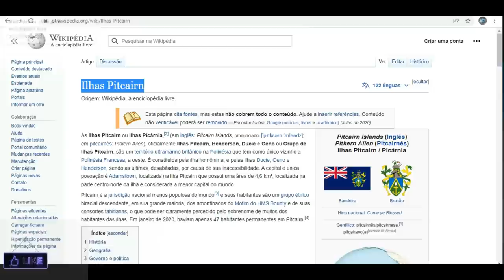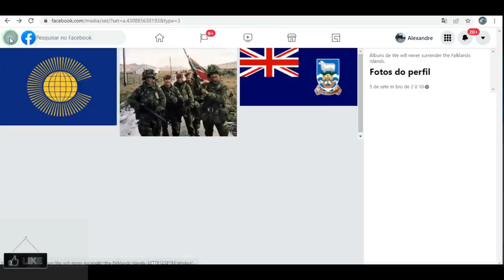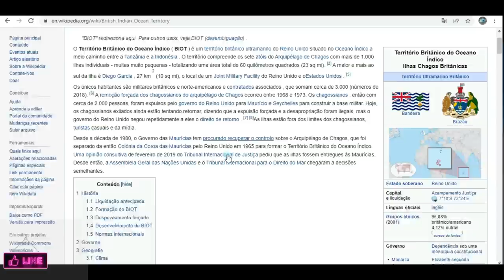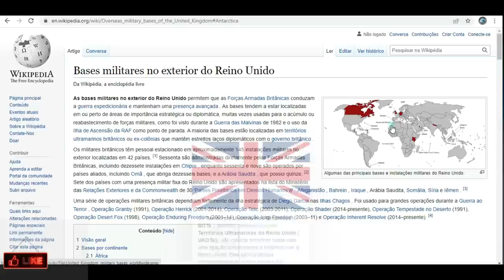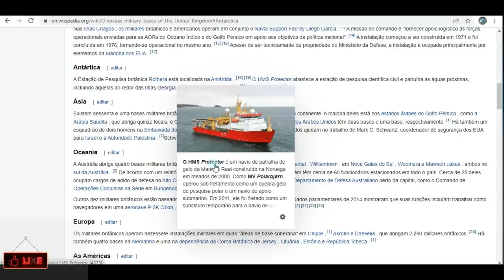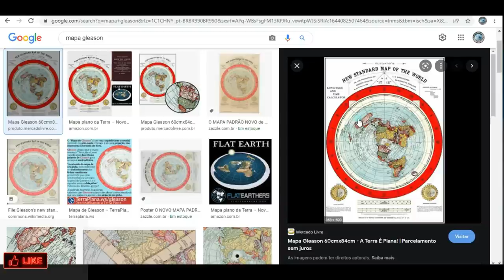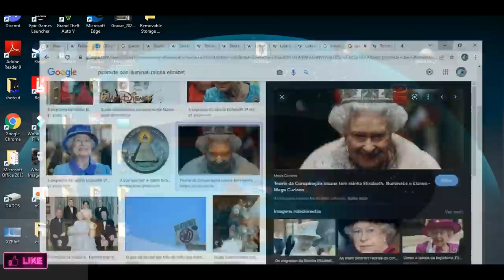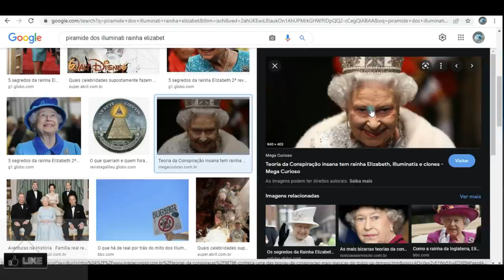A BORDA DA TERRA PLANA - QUEM MANDA NA ANTÁRTIDA! MILITARES FORTEMENTE ARMADOS NA ZONA PROIBIDA!